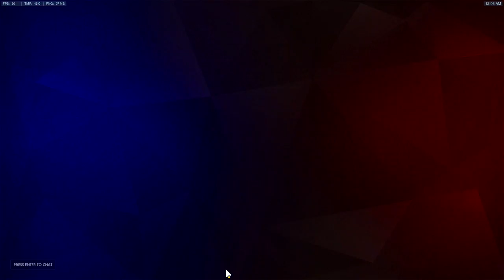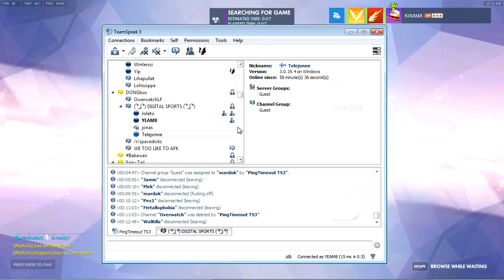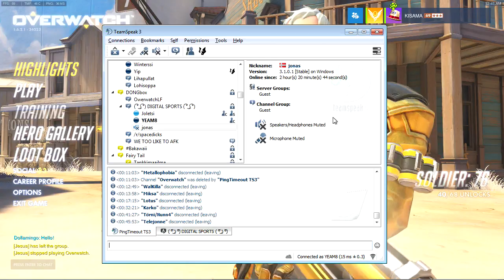OverwatchJuttuj rikoskanisteri 170117